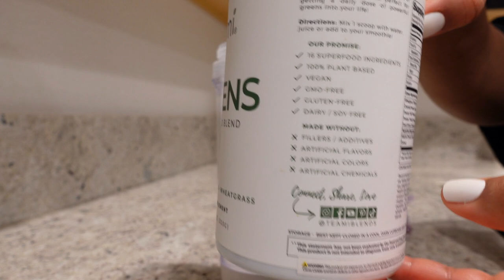"Fat women is the new normal"🤦🏾‍♀️ fat acceptance cringe | fat acceptance TikTok cringe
this is how I get all the nutrients I need while I am doing a detox. Teami Superfood greens are so simple and taste great! They keep me full and give me a ton of energy! Hey! in this video I’m talking to you guys about how I feel about this fat acceptance/fat acceptance cringe movement going on these days.

Tired of being fat?! I post videos on my channel every Sunday at 11AM, Tuesday at 2PM, & Thursday at 2PM, with helpful weight loss tips that will help you jump start your weight loss journey and will have you well on your way to long term weight loss.

Starts here 0:00
Welcome 4:00

where i live: California
My starting weight: 216 pounds
My current weight: 150 pounds
My height: 5'2